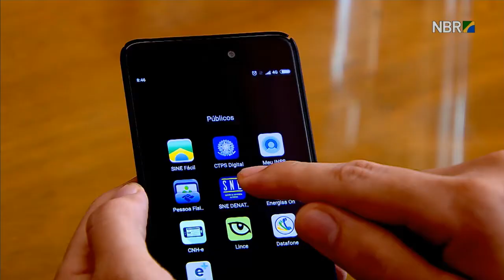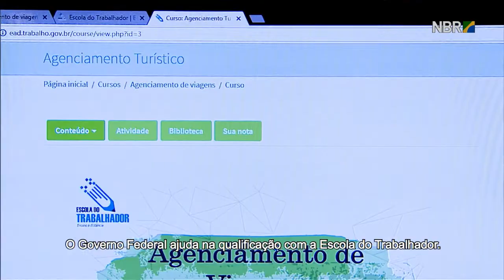Governo lança plataforma de serviços para os trabalhadores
FIQUE POR DENTRO 2017: Com a plataforma de serviços lançada pelo Governo Federal, os trabalhadores poderão fazer cursos de qualificação profissional gratuitamente pela internet, encaminhar o Seguro-Desemprego sem sair de casa, instalar a versão eletrônica da Carteira de Trabalho no smartphone e usar esse mesmo telefone para procurar vagas de emprego